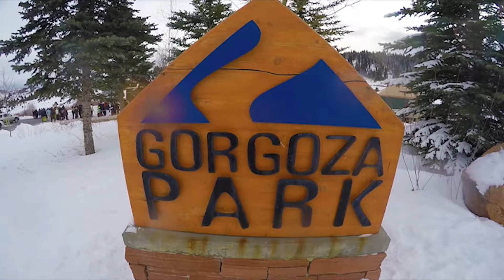Totally Tubular my Dudes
Song: Skrillex & Damian "Jr Gong" Marley - "Make It Bun Dem"